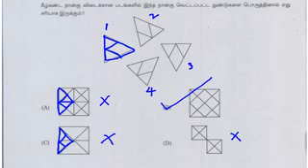கற்கண்டு கணிதம் - MATHS - RRB - TNPSC - TET